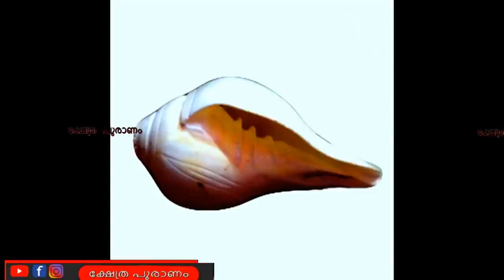ഭഗവാൻ്റെ പ്രിയപ്പെട്ട വസ്തുക്കൾ വീട്ടിൽ സൂക്ഷിച്ചാൽ സർവ്വ ഐശ്വര്യം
A tale to tell from Guruvayur || മഞ്ചാടിക്കുരു എങ്ങനെ ഗുരുവായൂരപ്പന് പ്രിയപ്പെട്ടതായി.

Tulsi, or Tulasi leaves is the most important leaf and flower used in pujas and prayers dedicated to Lord Krishna. Tulsi acts both as a flower and leaf and in most temples it is also offered as ‘prasad.’ It is also known as Krishna Tulsi – a dark variety of the plant. It is holy basil in English and in most Indian languages it is known as Tulsi or Thulasi.
It is always said by elders that the greatest offering to Lord Krishna is a Tulsi leaf.
Nandhyavattai is another flower is used in South India.
Another important flower that is used in some regions is the Parijatha or coral flowers.
Usually all local flowers that are used pujas and prayers are used in worshipping Lord Krishna.

Flowers that are avoided during Krishna Puja include hibiscus, milkweed and angel’s trumpets.

Tulsi is the favorite flower and leaf of Sri Krishna.
Krishna (/ˈkrɪʃnə/, pronounced [ˈkr̩ʂɳɐ] (About this soundlisten); Sanskrit: कृष्ण, IAST: Kṛṣṇa) is a major deity in Hinduism. He is worshipped as the eighth avatar of Vishnu and also as the supreme God in his own right. He is the god of protection, compassion, tenderness, and love and is one of the most popular and widely revered among Indian divinities. Krishna's birthday is celebrated every year by Hindus on Krishna Janmashtami according to the lunisolar Hindu calendar, which falls in late August or early September of the Gregorian calendar.

The anecdotes and narratives of Krishna's life are generally titled as Krishna Leela. He is a central character in the Mahabharata, the Bhagavata Purana, the Brahma Vaivarta Purana and the Bhagavad Gita, and is mentioned in many Hindu philosophical, theological, and mythological texts. They portray him in various perspectives: a god-child, a prankster, a model lover, a divine hero, and as the universal supreme being. His iconography reflects these legends, and shows him in different stages of his life, such as an infant eating butter, a young boy playing a flute, a young boy with Radha or surrounded by women devotees, or a friendly charioteer giving counsel to Arjuna.

The name and synonyms of Krishna have been traced to 1st millennium BCE literature and cults. In some sub-traditions, Krishna is worshipped as Svayam Bhagavan (the Supreme God) and it sometimes known as Krishnaism. These sub-traditions arose in the context of the medieval era Bhakti movement. Krishna-related literature has inspired numerous performance arts such as Bharatanatyam, Kathakali, Kuchipudi, Odissi, and Manipuri dance. He is a pan-Hindu god, but is particularly revered in some locations such as Vrindavan in Uttar Pradesh, Dwarka and Junagadh in Gujarat; the Jagannatha aspect in Odisha, Mayapur in West Bengal; in the form of Vithoba in Pandharpur, Maharashtra, Shrinathji at Nathdwara in Rajasthan, Udupi Krishna in Karnataka, Parthasarathy in Tamil Nadu, Parthasarathy in Aranmula, Kerala and Guruvayoorappan in Guruvayoor in Kerala. Since the 1960s, the worship of Krishna has also spread to the Western world and to Africa, largely due to the work of the International Society for Krishna Consciousness (ISKCON).
The name "Krishna" originates from the Sanskrit word Kṛṣṇa, which is primarily an adjective meaning "black", "dark", "dark blue" or “the all attractive”. The waning moon is called Krishna Paksha, relating to the adjective meaning "darkening". The name is also interpreted sometimes as "all-attractive".

As a name of Vishnu, Krishna is listed as the 57th name in the Vishnu Sahasranama. Based on his name, Krishna is often depicted in idols as black- or blue-skinned. Krishna is also known by various other names, epithets, and titles that reflect his many associations and attributes. Among the most common names are Mohan "enchanter"; Govinda "chief herdsman", Keev "prankster", and Gopala "Protector of the 'Go'", which means "Soul" or "the cows". Some names for Krishna hold regional importance; Jagannatha, found in Puri Hindu temple, is a popular incarnation in Odisha state and nearby regions of eastern India.

Krishna may also be referred to as Vāsudeva-Krishna, Murlidhar, and Chakradhar. The honorary title "Sri" (also spelled "Shri") is often used before the name of Krishna.
The tradition of Krishna appears to be an amalgamation of several independent deities of ancient India, the earliest to be attested being Vāsudeva. Vāsudeva was a hero-god of the tribe of the Vrishnis, belonging to the Vrishni heroes, whose worship is attested from the 5th-6th century BCE in the writings of Pāṇini, and from the 2nd century BCE in epigraphy with the Heliodorus pillar. At one point in time, it is thought that the tribe of the Vrishnis fused with the tribe of the Yadavas, whose own hero-god was named Krishna.